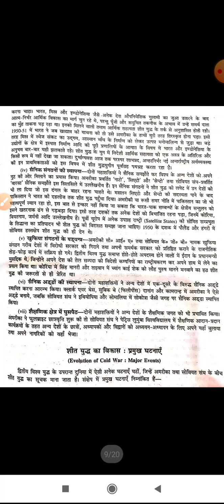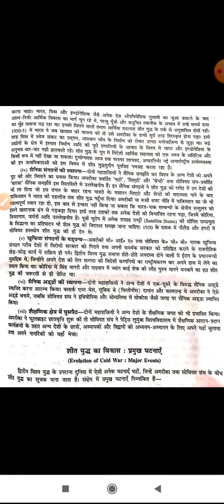शीत युद्ध और उसका प्रभाव (part 2)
Class:-B.A PART-3
Paper & Paper Name:-2ND (INTERNATIONAL RELATIONS)
Topic :-शीत युद्ध और उसका प्रभाव (part 2)